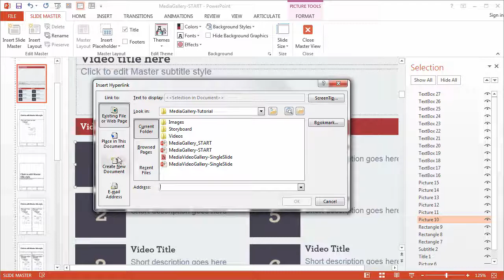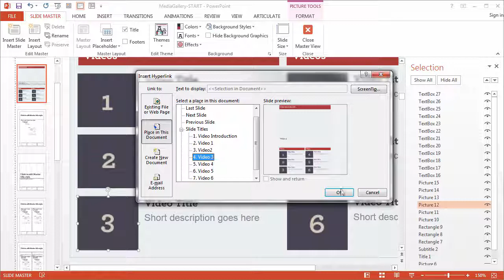Step 7: Adding the Hyperlinks and Navigation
In this lesson, you’ll add the interactive elements that enable learners to browse your media gallery’s videos.